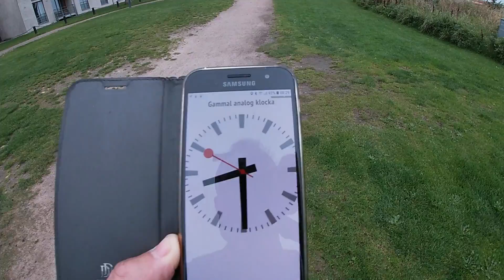Kullamannen Skåneleden "Bjärefemman" 50 km den 21 sept 2020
Kullamannen och Skåneleden "Bjärefemman" 50 km  den 21 sept 2020
Som ett led i min träning sprang jag Skåneleden från Båstad till Ängelholm, 50 km  den 21 sept. Filmen är väl kanske lite mer anpassad de som ska springa Kullamannen eller i framtiden tänker ta sig an den, Förhoppningsvis är den lite informativ för det ändamålet. OBS! Tyvärr använde jag ej fri musik från minut två i ett par minuter varför ersättningsmusiken (av Youtube) gör så att mina åsikter och det jag säger inte hörs då, men håll ut (hi hi hi) för jag är tillbaka igen efter ca 4 min in i filmen, så håll ut, hi hi hi/Roland Fors